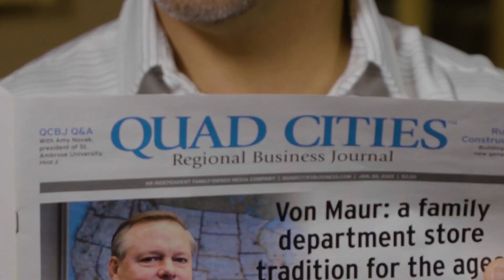ABICON23 Sponsor: CBJ